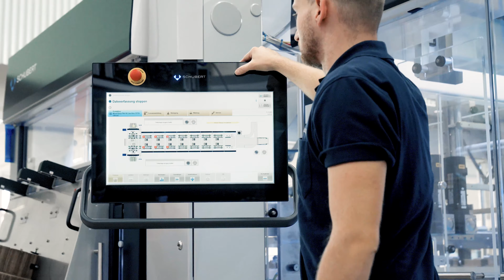Schubert - pick and place machine to individually package various pastry items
A very flexible packaging machine solution for the California based family-owned Mary Ann’s Baking Company to package 12 different pastry products, such as cinnamon rolls, danishes, strudels and more into 4 different types of packaging with 8 different formats. The machine system by Schubert enables the packaging of up to 612 different products per minute into clamshells, plastic trays, corrugated trays or cases. To accommodate the different heights of the packaging, a height-adjustable chain conveyor is used on this machine to enable feeding various sized packages at the ideal working height of the pick and place robots. The chain conveyor automatically adjusts during format changes to guarantee quick and easy changeovers.